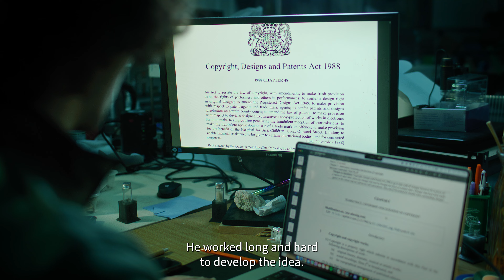Founders don't need legal nightmares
Idan sells second-hand potatoes to save the world... But how did he turn a legal nightmare into opportunity?

Understanding legalese and commercial issues can make a real difference to your business. Idan Gal-Sholet is the co-founder of Fibe a greentech start-up focusing on developing the world's most sustainable fibres. Fibe received free support from qLegal to understand their legal issues and enable them to make sound business decisions.

Visit qLegal's website and learn how you can get free legal support